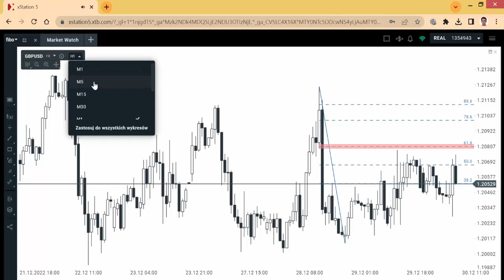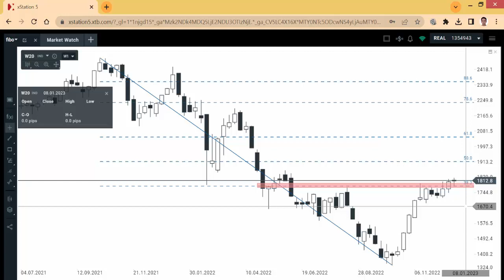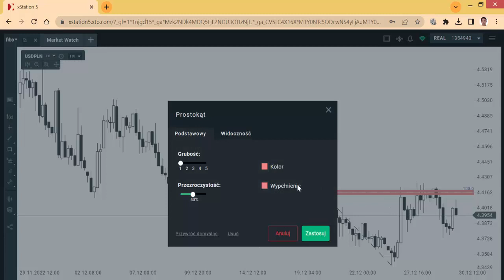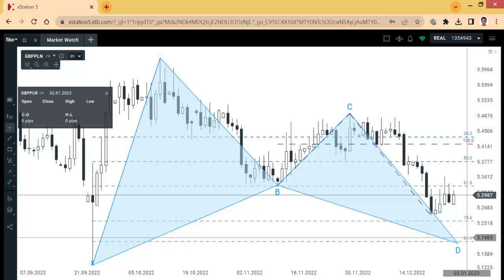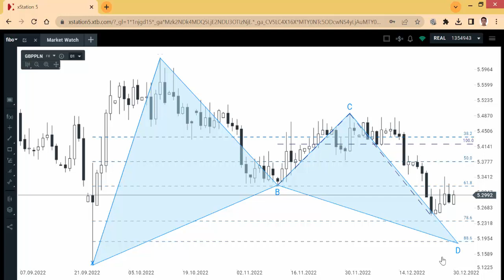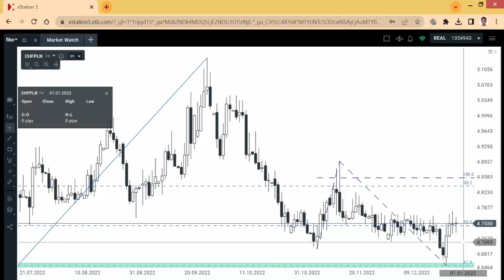Scenariusze rynkowe na zamknięcie roku